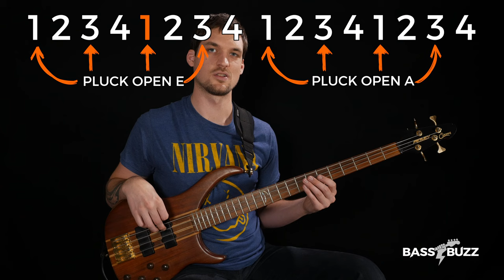Basic Bass Plucking Technique (Beginner Bass Basics)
The bass plucking technique that 90+% of the pros use - demystified.

Getting your bass plucking technique dialed isn't complicated - but it's crucial if you want to get a good tone and be able to play cool s***.

I'll get you started with where to place your thumb, which is the anchor that keeps your plucking hand where it needs to be (and helps you mute unwanted string noise).

Then we'll talk over the basics of alternating plucking, which is the main plucking technique that bass players have used for the last few decades.

I'll also show you how to pull across, not up, which keeps your tone solid, so you don't sound like a beginner. (even if you are one - I won't tell :P)

And then we'll jump into a disco-funk-tastic playalong where you can make sure you're plucking the right way.